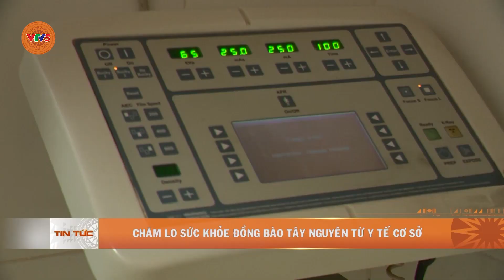CHĂM LO SỨC KHỎE ĐỒNG BÀO TÂY NGUYÊN TỪ Y TẾ CƠ SỞ | VTV5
Có được điều này là nhờ mạng lưới y tế cơ sở được nâng cao năng lực hoạt động. Như tại tỉnh Lâm Đồng, trong điều kiện còn nhiều khó khăn nhưng gần đây,  đầu tư cho y tế cơ sở đã được ưu tiên đúng mức, cả về nhân lực lẫn trang thiết bị.